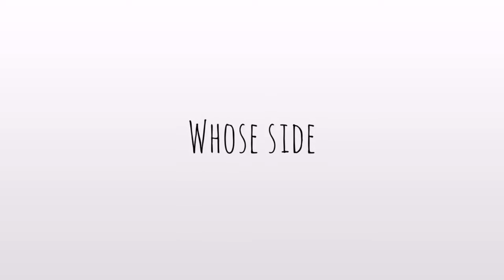How I Spent My Financial Aid Like A Boss- The right to spend the money on a vacation for two?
Here is our opinion on the college student that decided to spend his financial aid money a little different. Of course, as is with almost every discussion we both have disagreements.  Help us decide!  Whose side are you on, His or Hers?  Comment bellow, let us know.